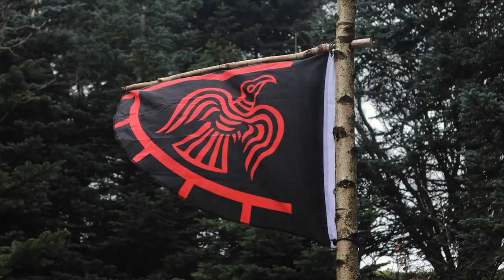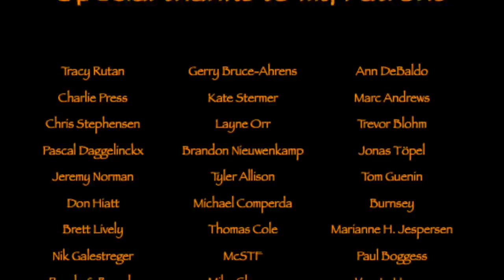Winter in Cimbrer Camp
My first visit in Cimber Camp in 2021...Happy New Year !!
Got my new Raven banner up... and showing some stuff I've got from some of my wonderful subscribers...thanks brothers.